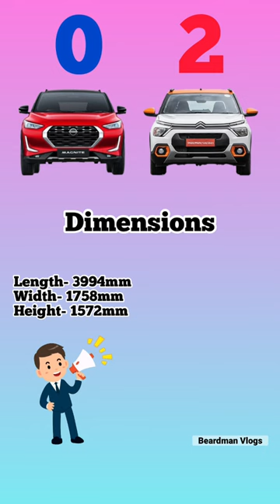Citroen C3 Vs Nissan Magnite 🔥